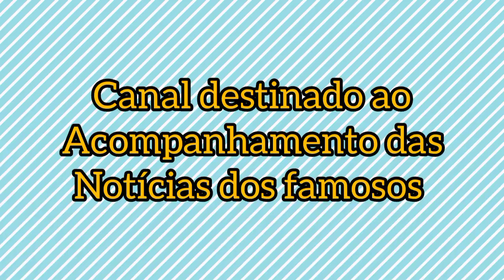BRUNA GRIPHAO E GABRIEL SE BEIJAM| BBB 23